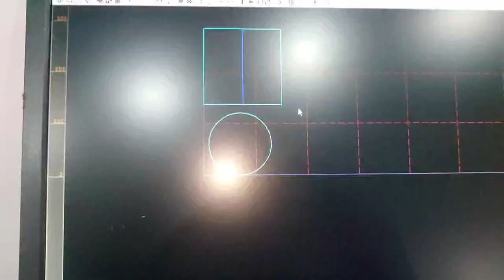RUBBER CUTTING 2